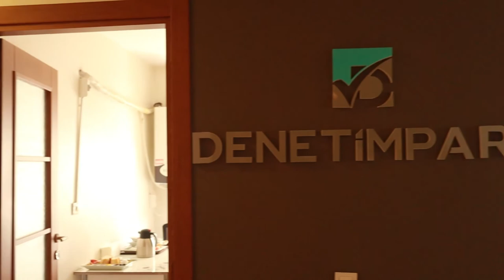DİA ile Özgürleşen Şirketler | Şirket Yazılımları Müşteri Görüşü - Denetim Park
İşine Özgürlük Kat, İşini DİA Kat!

Şirketlere Mali Müşavirlik hizmetleri sunan Denetim Park, hizmet verdiği firmalarla beraber DİA Yazılım ile çalıştıklarında işlerinin kolaylaştığını, hızlandığını ve verimliliklerinin nasıl arttığını bizlere aktarıyor.

Müşterilerinin DİA kullanması ile mesai saatleri içerisinde olsun veya olmasın, firmalarının bilgilerine özgürce ulaşabildiklerini söylüyor.

DİA Yazılım’ın hem mali müşavirlere hem de mali müşavirlerin müşterilerine sunduğu kullanım kolaylıkları ile verimli bir şekilde çalışabildiklerini belirtiyor.

%99.8’lik müşteri memnuniyet oranı ile DİA’yı, Denetim Park’tan Emre Çağlayan; nasıl anlatmış - gelin birlikte dinleyelim…